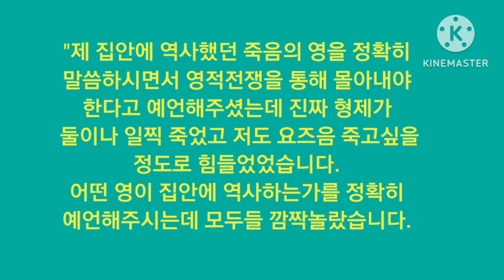구의동 은혜제일교회 예언자 김성기 목사 초청 예언과 치유집회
김성기 목사 예언 치유 영성